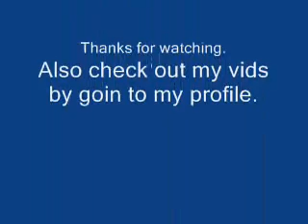Sebastian Sings the Limbo Rock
pics of sebastian to the song limbo rock